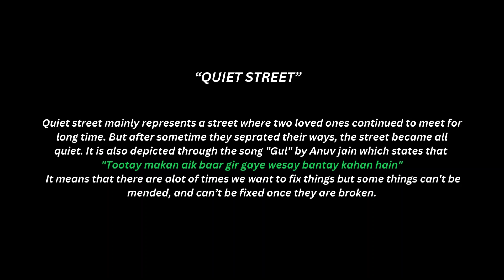Setting up Environment in blender by kashaf Asam Session 2020-2024